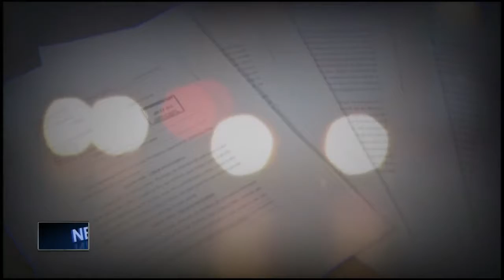DOJ convicts man of 25 counts related to child sex crimes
The Wisconsin Dept. of Justice says a jury has found Rodney Enneper of Oconto guilty on 25 counts related to child sex crimes, including child enticement, child sexual assault, and possession of child pornography.